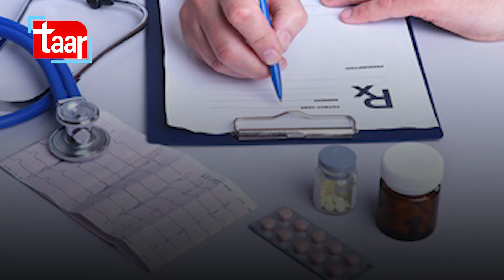A Chinese woman who has not slept in 40 years | Taar